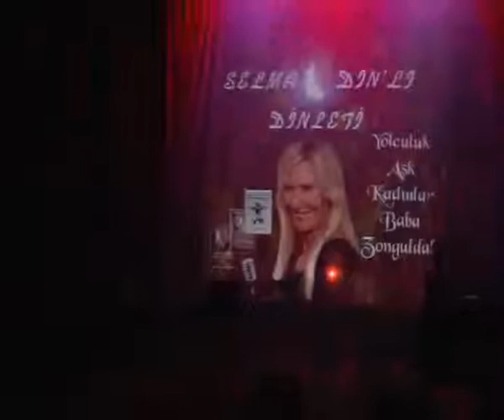Selma Aydın'lı Dinleti-25.02.2014 ( 1.Bölüm)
Selma Aydın Şiir Diletisi